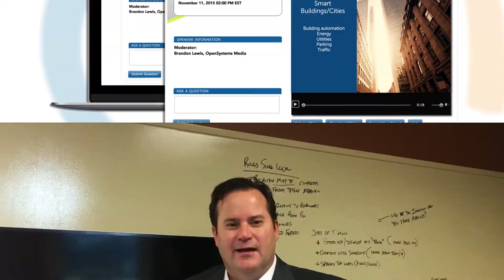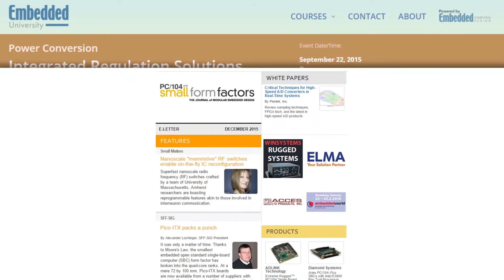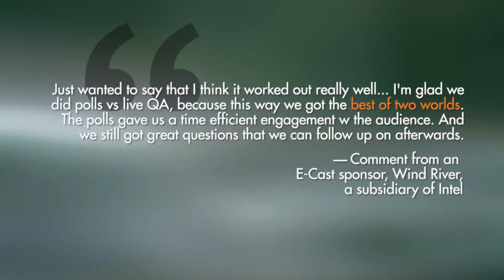OpenSystems Media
For the past 30+ years OpenSystems Media (formerly OpenSystems Publishing) has focused solely on the embedded computing market. OpenSystems Media offers balance: taking not only a broad, encompassing look at trends and technologies, but also focusing on certain solutions in-depth.

Our mission is to promote the development and use of open standards and new technologies in the embedded computing industry. We constantly scan the industry for emerging standards, emerging technologies and uniquely innovative products, and we work with industry leaders to develop and publish articles that educate our readers about innovative new products, technologies, and standards of benefit to them.